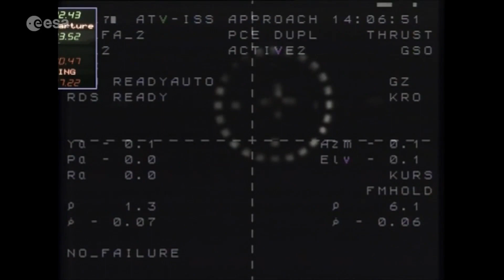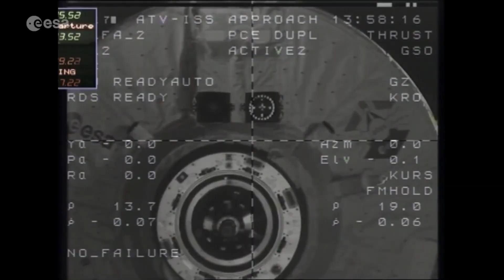Human exploration of an asteroid - How could it possible?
ESA astronaut Luca Parmitano explains what it would take to send humans to an asteroid.

Credit: ESA